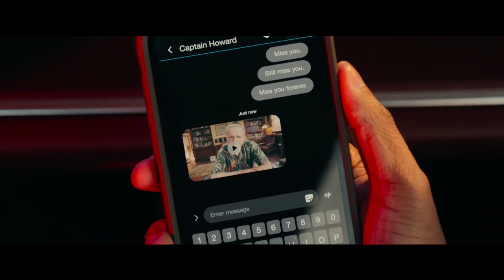► BAD BOYS 4 RIDE OR DIE "We are being framed" | 4K Trailer (2024)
A modern, highly specialized police unit collides with the Bad Boys when a new threat emerges in Miami.

Bad Boys: Ride or Die (2024) is the new action movie by Adil El Arbi & Bilall Fallah, starring Will Smith, Martin Lawrence and Vanessa Hudgens. The script was written by Chris Bremner..